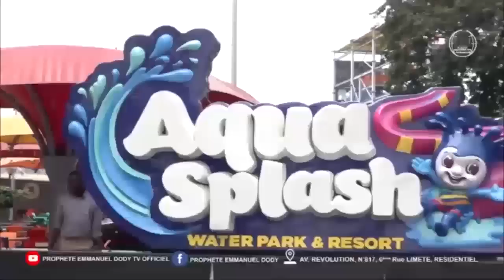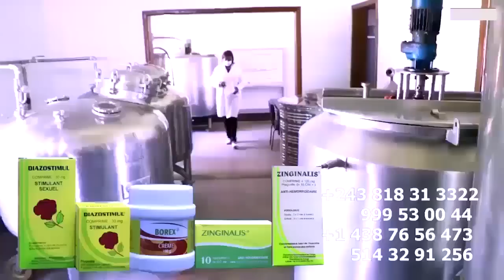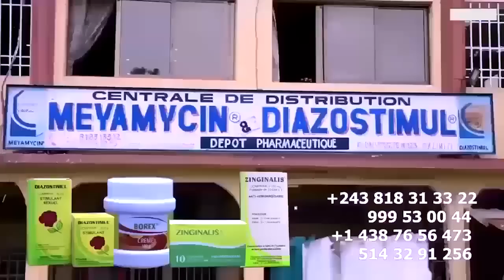BOMBE: Départ Ya GESAC TSHIPOY Explose Son Patron FELIX WAZEKWA Ba Vérité Nanu BOYOKA Té SOMO